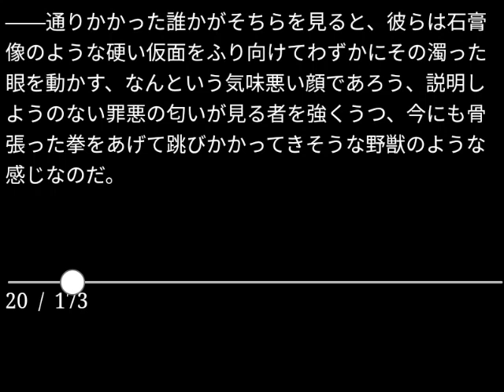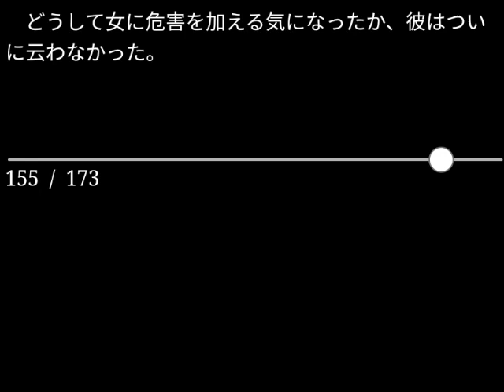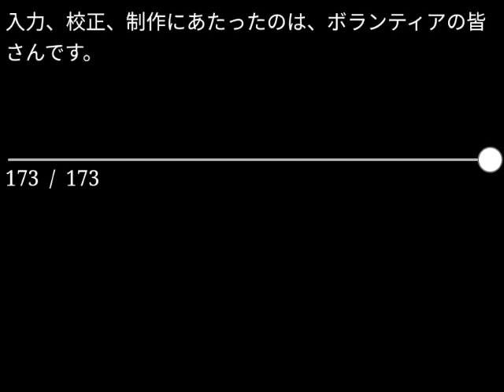【朗読】山本周五郎「蛮人」（青空文庫）【字幕付】